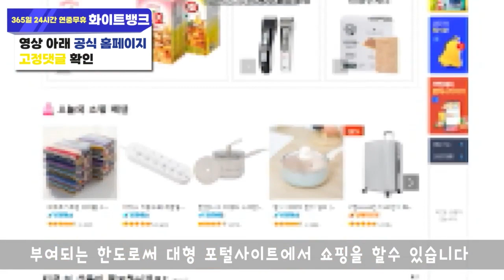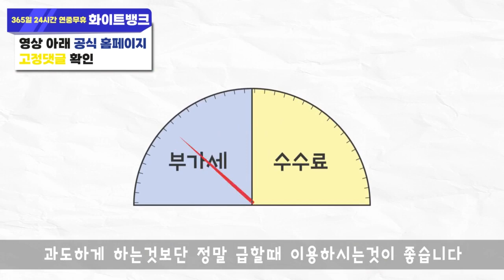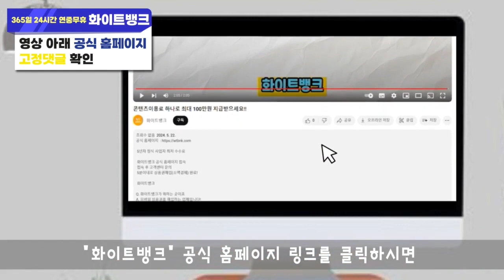휴대폰 소액결제 현금화 직접 이용해보고 후기 알려드림